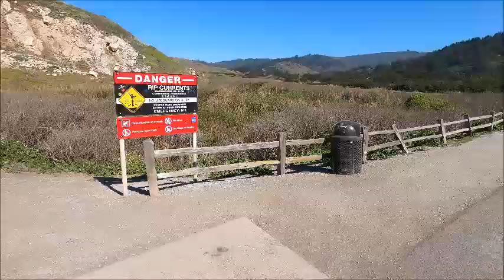PASIANDO EN San Francisco & Pacifica CA